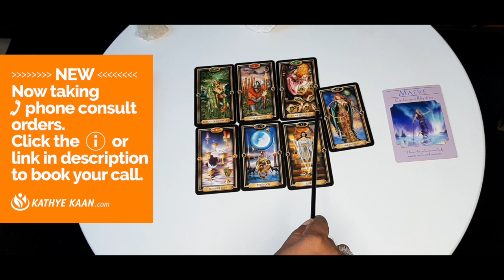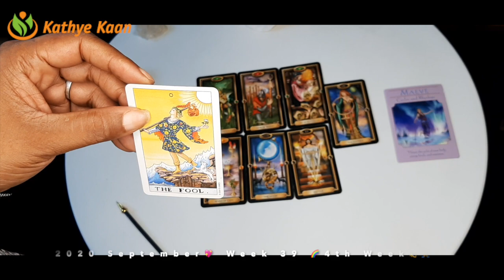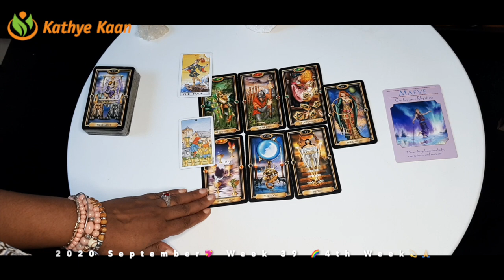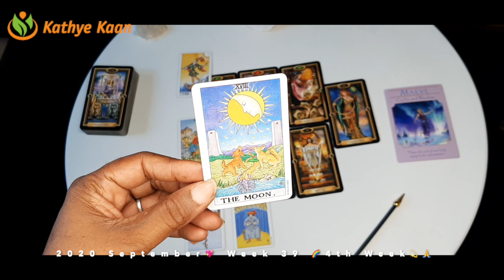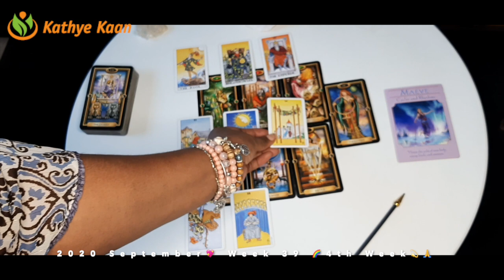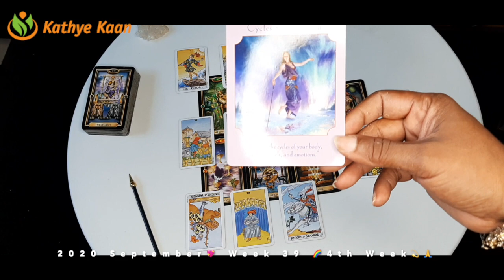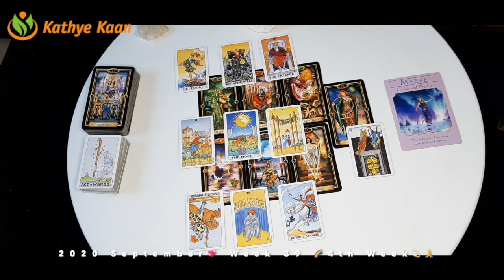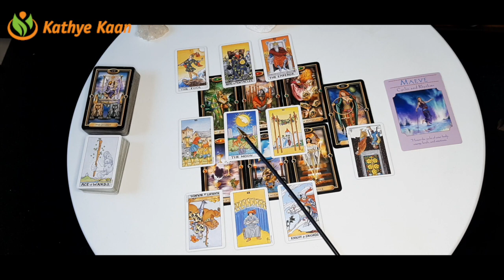GEMINI WEALTH! Justice is yours 💖 WEEK 39 🙏💫 Weekly Reading September 21 to 27 💫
Kathye